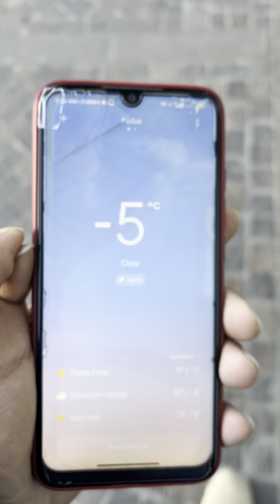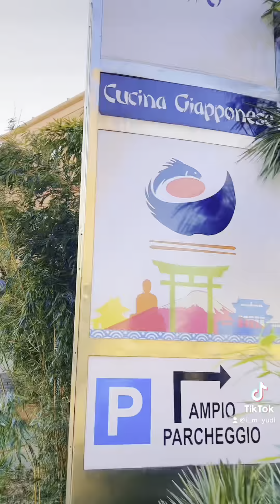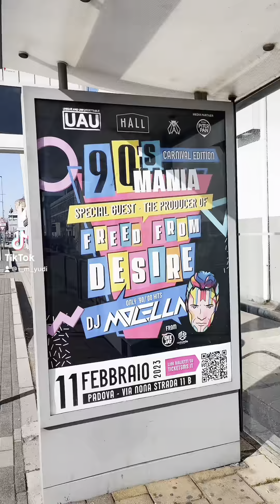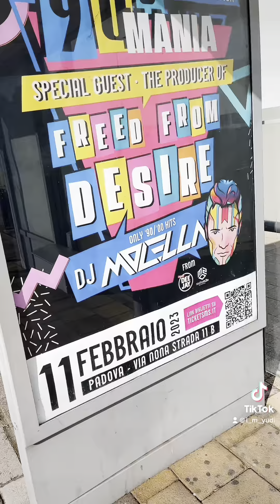ইতালিতে -৫ ডিগ্রী ঠান্ডায় যেভাবে ইউনিভার্সিটি যাই | ইউনিভার্সিটি অফ পাদোভা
এত তীব্র ঠান্ডায় তো বাসা থেকে বের হতেই মন চায় না আর আমরা এই ঠান্ডায় সকাল সকাল ইউনিভার্সিটি তে যাই আর এখানে এই তীব্র ঠান্ডা এদের জন্য নরমাল এবং লাইফ খুব নরমালি ই চলে এখানে ।

Social Media -